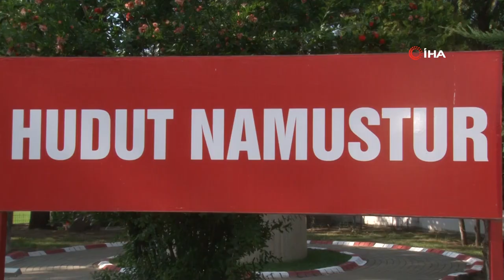Mehmetçik, Yunanistan Sınırında Görev Başında Bayramlaştı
Edirne’nin Yunanistan sınırında bulunan Sancaktar Hudut Karakolu’nda bayram sevinci yaşandı. Bayramda da vatani görevini yapan kahraman Mehmetçik, Yunanistan sınırında kuş uçurtmuyor.

Edirne’nin İpsala ilçesinde konuşlu bulunan 4’üncü Mekanize Piyade Tugayı 1’inci Hudut Taburu 2’nci Hudut Bölüğü Sancaktar Hudut Karakolu’nda vatani görevini yapan kahraman Mehmetçik, Kurban Bayramı'nı ailelerinden ve sevdiklerinden kilometrelerce uzakta komutanları ve silah arkadaşlarıyla kutladı.
Karakol bahçesinde düzenlenen bayramlaşma töreninde, kahraman Mehmetçik ilk önce komutan ve silah arkadaşlarının, daha sonra da ailelerinin bayramını tebrik etti.

Hudut Kartalları'nın bayram coşkusu
Türkiye ile Yunanistan arasında bulunan sınır hattında ‘Hudut Kartalları’ olarak anılan kahraman Türk askeri Mehmetçikler, yaz kış, yağmur çamur demeden görev yaparken, Kurban Bayramı’nı da asker ocağında geçirmenin mutluluğunu yaşadı. Bayram günü ailelerinden uzak olmanın burukluğunu yaşayan kahraman Mehmetçikler, anne, baba ve ailelerinden uzakta olsalar da, ikinci ailem dedikleri komutanlarının ve silah arkadaşlarının yanında olmaktan büyük bir gurur ve onur yaşadıklarını söyledi.

Görevi başındaki Mehmetçik’i komutanı ailesi ile görüştürdü
Sınır karakolunda hudut hattını gözetleyen asker, ailesi ile görüntülü görüşme yapmanın mutluluğunu yaşadı. Nöbeti sırasında yanına gelen karakol komutanı Mehmetçik’i telefon aracılığıyla ailesi ile görüştürerek bayramlaşmasını sağladı.
Hudut hattında askerlerin vatan savunması devam ediyor.